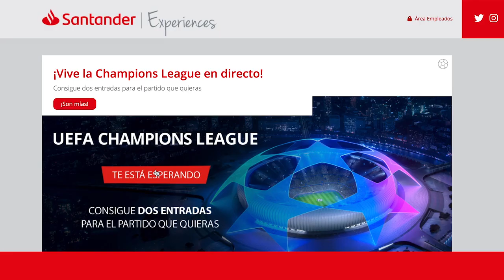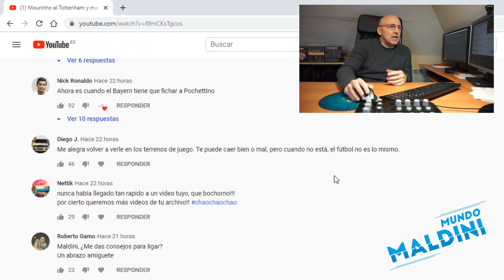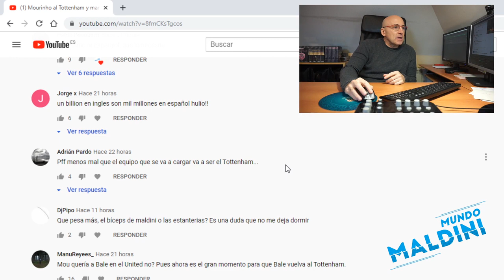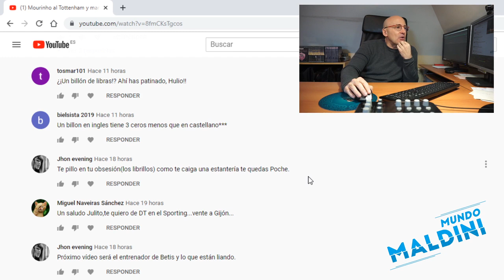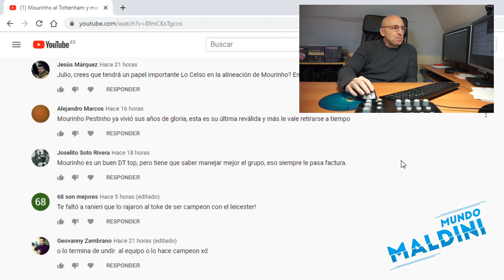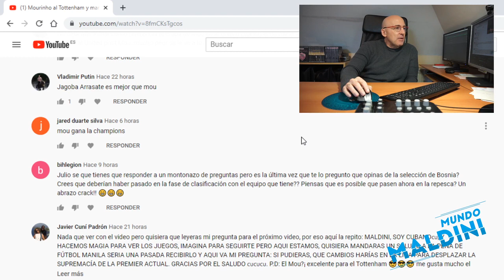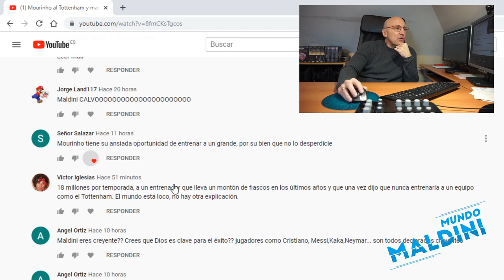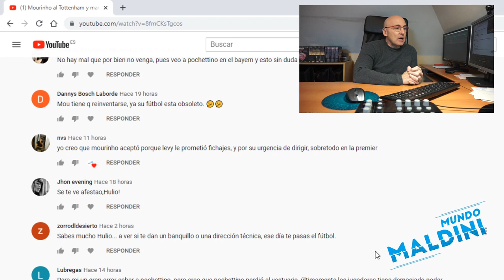Tema Mourinho. Reaccionando a vuestros comentarios. Y los hay muy buenos!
Ayer publiqué el vídeo analizando la marcha de Pochettino y la llegada de Mourinho al Tottenham y dihe que haría un vídeo reaccionando a vuestros comentarios. Pues aquí está, hay muchos de todo tipo. Así que espero más comentarios y les doy mucha importancia como veis cracks! Gracias a todos!